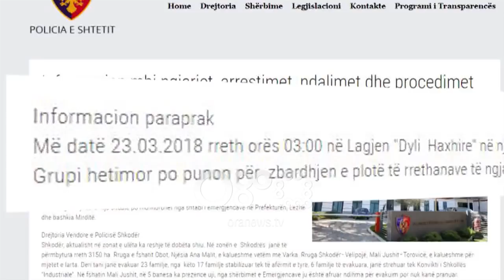Ora News - PD: Elbasani në pushtetin e bandave, policia fsheh ngjarjet kriminale. Reagon Ministria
Deputetët demokratë Ervin Salianji dhe Luçiano Boçi denoncuan nga Elbasani atë që e cilësuan rënie të qytetit në pushtetin e bandave dhe fshehjen që sipas tyre policia u ka bërë dy ngjarjeve të cilësuara kriminale.

Salianji tha se mbrëmjen e së hënës në qytet ka pasur përplasje me armë ndërsa një javë më parë është djegur makina e dhëndrit të Kryebashkiakut, ngjarje sipas tij të pa raportuara nga policia.

Salianji: E njëjta situatë ka ndodhur edhe javë më parë kur bandat kërcënojnë dhe i djegin makinën dhëndrit të kryetarit të bashkisë Qazim Sejdini dhe po njësoj policia e shtetit nuk bën asnjë lajmërim.

I pyetur për përplasjen e pretenduar, Salianji tha se PD ka prova me zë dhe figurë por që nuk i publikoi.

Salianji: Kanë sjellë informaciomne, video, audio, sesi dëgjohen të shtëna me armë.

Ministria e Brendshme: Asnjë ngjarje kriminale nuk është fshehur!

Por në një reagim, Ministria e Brendshme thotë se të gjitha ngjarjet e ndodhura në qytetin e Elbasanit, janë pasqyruar gjerësisht. Sipas Ministrisë, çdo kush gjen në faqen zyrtare të policisë informacione të detajuara mbi të gjitha ngjarjet e ndodhura.

"Akuzat e fundit nga deputetët opozitarë, bërë sot nga qyteti i Elbasanit, janë thjesht një tjetër përpjekje e dëshpëruar dhe e dështuar, për të hedhur baltë mbi punën e mijëra burrave dhe grave të Policisë së Shtetit në luftë të pandërprerë me krimin dhe paligjshmërinë. Akuzat e përsëritura dhe përbaltja kanë vetëm një qëllim, të rrisin artificialisht tensionin, të prishin imazhin e vendit në kulmin e sezonit turistik duke pretenduar cenimin e parametrave të sigurisë.